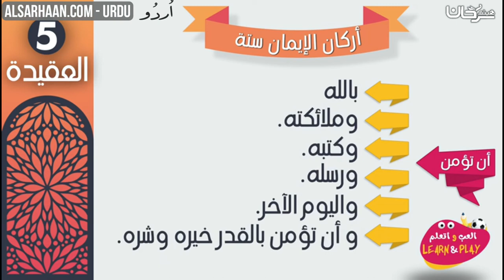🇵🇰 🇧🇩 🇮🇳 ايمان كے رکن چھ ہیں